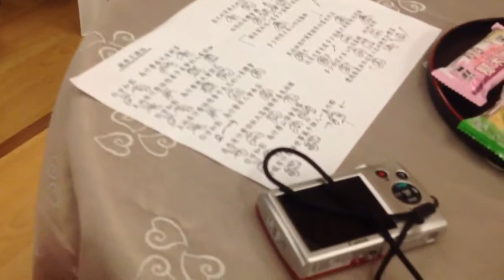上人開示，大體老師心聲